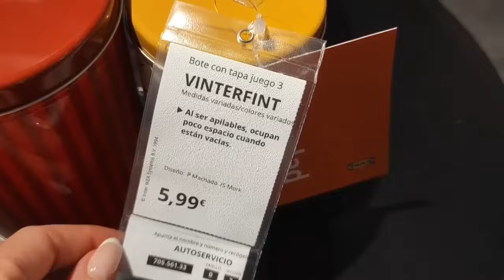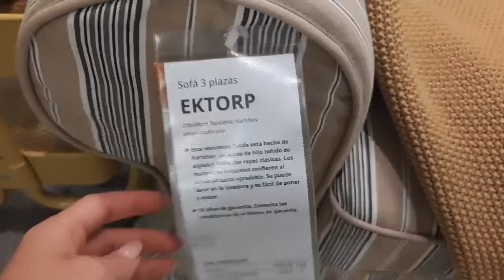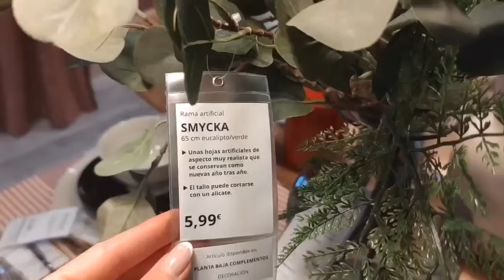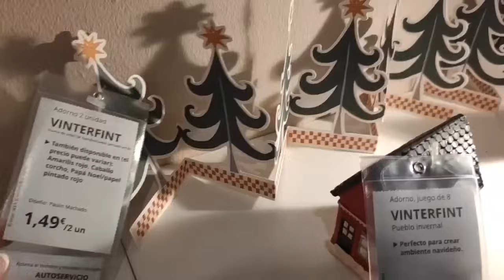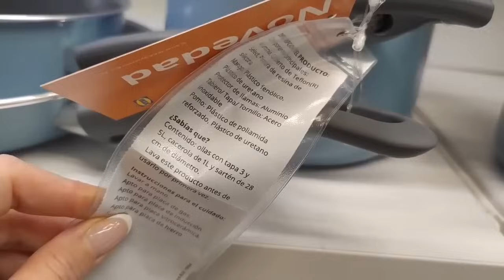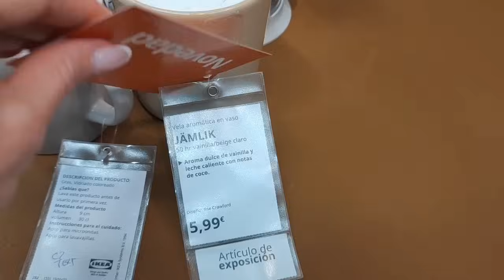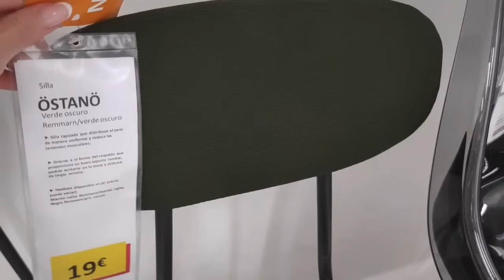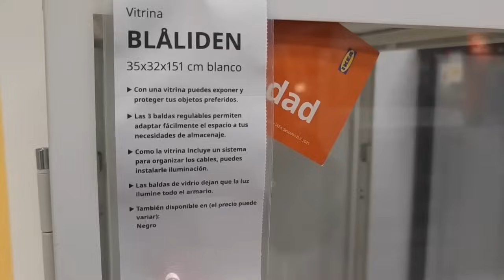Ikea Novedades Noviembre Resumen Decoración Navidad🎄Ideas para Casa🏠Mesa de Navidad🎄Vajilla Textil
Hoy os dejo éste video con las novedades de Ikea, espero que os guste mucho 👍👍😘